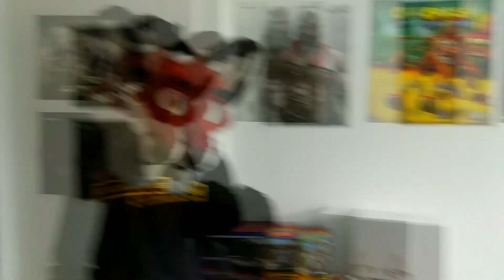STAL SA ZO MŇA FURRY?! (Unboxing)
▶️ Už je to skoro rok čo som vyhral $200 v highlight súťaži na DingIt s mojim Crash Bandicoot N. Sane Trilogy videom. Pred pár dňami sa na mňa znova usmialo šťastie, tentokrát v súťaži na Twitteri v ktorej som vyhral... fakt ste si mysleli že vám to tu len tak prezradím? Sledujte toto troška netradičné video až do konca, určite ho nezabudnite klasicky podporiť LIKEom a taktiež napísať dole do komentárov či chcete viac podobných videí! ◀️

• Pripoj sa na náš oficiálny Discord server!

🎶 Credits

🤔 Ak sa ti video fakt páčilo, čo tak si ísť pozrieť ďalšie?

⏩ NAJNOVŠIE VIDEO! ⏪

⏩ PREDOŠLÉ VIDEO! ⏪

⏩ NÁHODNÉ VIDEO! ⏪